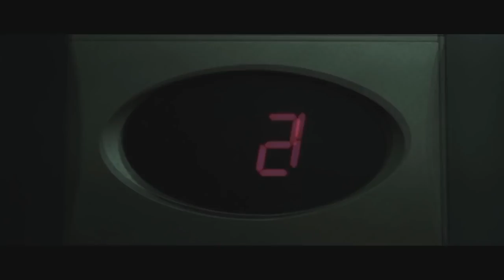Dany BPM I'm Going Wild Videoclip